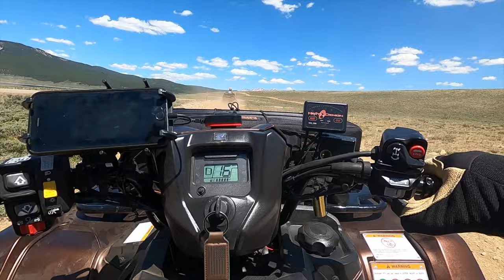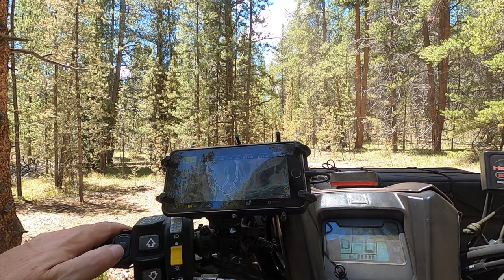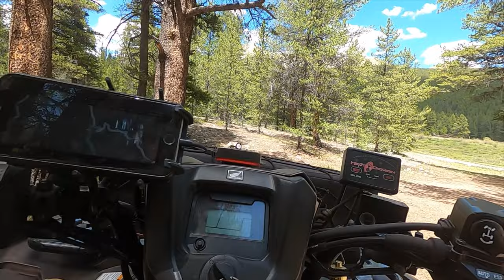ARRL FD22 CAMP SCOUT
Exploring campsites in Chaffee County area before a 2-week Colorado camp trip for the 2022 ARRL FieldDay event and a Parks On The Air marathon at Gunnison National Forest K-4402.